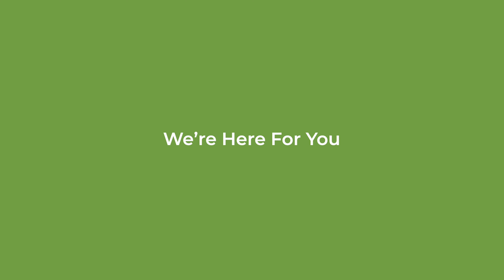Car Insurance For A New Vehicle Explained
So you’re buying a brand new car, or you’re thinking of buying one and you’ve got questions about how car insurance fits into the equation. You’re not alone. Broker Michelle W from Morison Insurance provides details on getting the best new car insurance to ensure your new vehicle is properly protected.

00:00 When Should I Get Insurance For A New Car?
00:30 How Much Does Insurance Cost For A New Car?
00:58 Is Insurance For A New Car More Expensive?
01:23 What Happens To My Current Car Insurance When I Get A New Car?
02:18 We Are Here For You

Video Transcript:

So you’re buying a brand new car, or you’re thinking of buying one and you’ve got questions about how car insurance fits into the equation.  You’re not alone!

Did you know that the dealership will require proof of insurance before you can pick up a newly purchased vehicle?  For this reason alone, you should buy insurance for a new car when your car purchase is finalized, or you are waiting for the delivery of your new car. Your auto Insurance broker will work with your dealership to ensure insurance coverage is in place when you get your new vehicle.

The cost of new car insurance can range between $800 - $4,000 annually. The cost of your auto insurance depends on many factors, some of which pertain to your car and others which are specific to the driver. Some of these details include the year, make, and model of your new car, your age, driving history, years licensed, where you live, how far the car is driven, and more. All of these factors will help determine your new car insurance price.

In most cases, insurance for a new car is more expensive. New vehicles are equipped with more built-in safety technology, and these features are costly to repair and replace. New vehicles also often have more luxurious features, such as heated seats, blind-spot detectors and back-up cameras. These features can make replacement or repair following an accident more complicated and expensive.

If you are replacing a vehicle or trading in a car currently on your auto insurance policy, you will need to tell your insurance broker the date when the replacement car will be ready, or the trade-in will take place. At that time, the insurance broker will replace your existing vehicle on your auto insurance policy with your new car.

If you’re adding a new vehicle to your auto insurance policy, your insurance broker will discuss coverages, deductibles, and the vehicle's usage. The broker will then contact your insurance company to determine the price to add your new vehicle to your auto policy. Adding a new vehicle is often less expensive than cancelling an existing insurance policy, where penalties may apply. Your insurance broker will ensure your new car is properly insured in time for your pick-up date.

It is important to remember that if you sell or want to remove a vehicle listed on your auto policy, always let your insurance broker know to remove it from your policy.

When you are thinking about purchasing a new car, contact our Morison Insurance experts. We will get you multiple new car insurance quotes and discuss your needs based on your lifestyle.